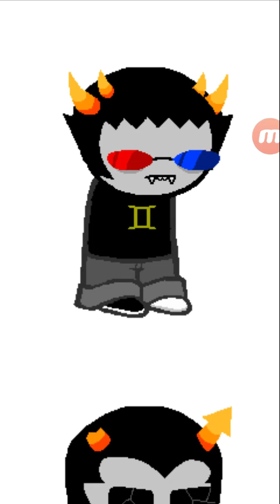Showing Homestuck to quieter brother :o/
No explanatiion for thii2.